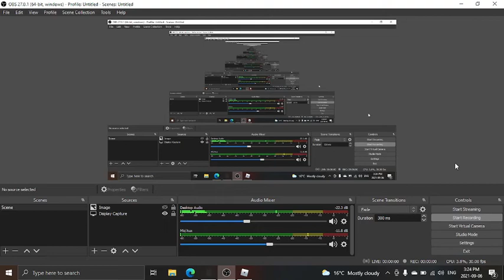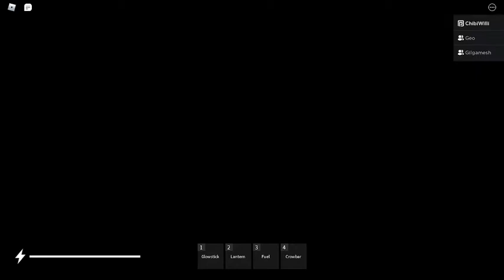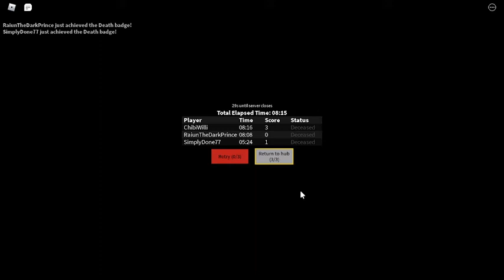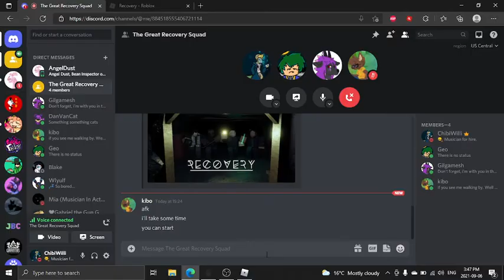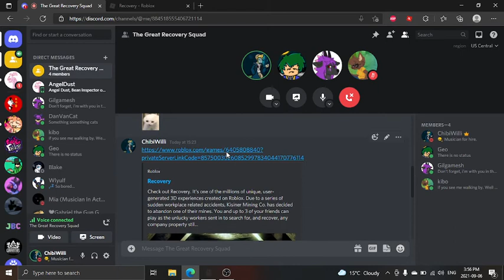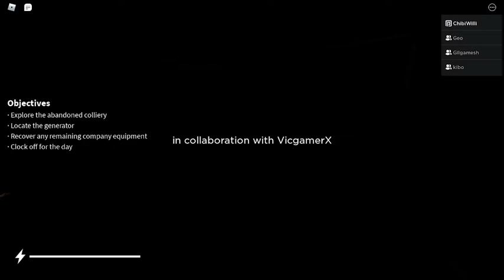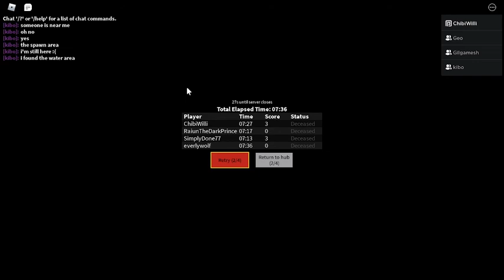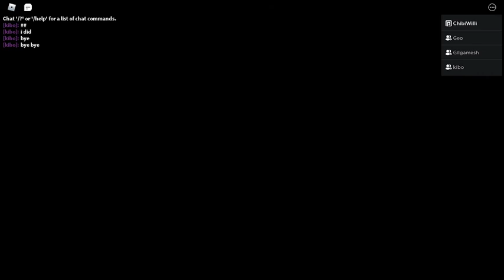The Great Recovery Squad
That moment you turn into a banshee.

Enjoy some Minecraft and wanna see a lot of my stuff relating to it?
Join our very own server now! Where you can meet up with other fans and make new friends! or just talk to me every now and then!